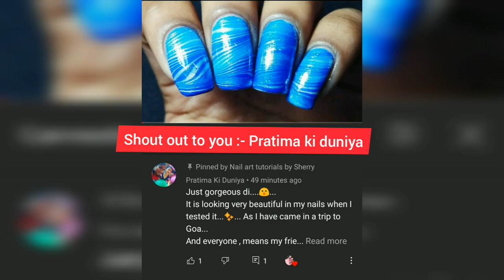5 Ways to basic French nails💅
Hello everyone

5 ways to create basic French nail art is so easy.

💅NAIL POLISHES USED IN THIS VIDEO :-

👉 bonjour Paris base coat polish

👉Bella voste nail polish
shade:- crisp white

👉Bella voste top coat

GIVE YOUR SUGGESTIONS IN THE COMMENT BOX 😄

( for any enquiry / PR / collaboration )

xoxo
sherry

do not use any content / any part of video , picture from this video without my permission